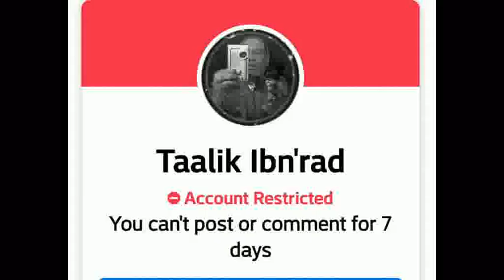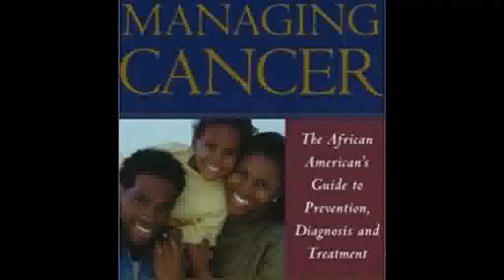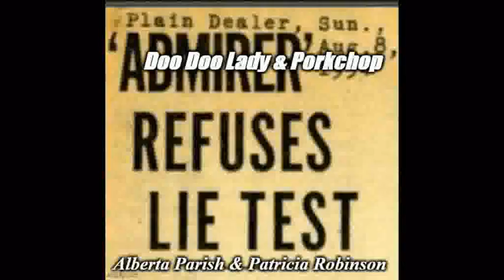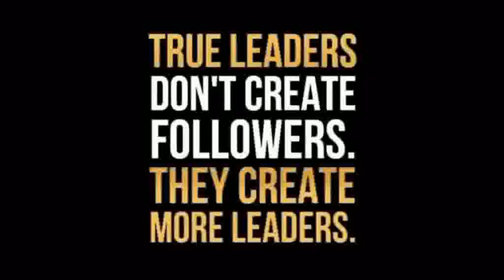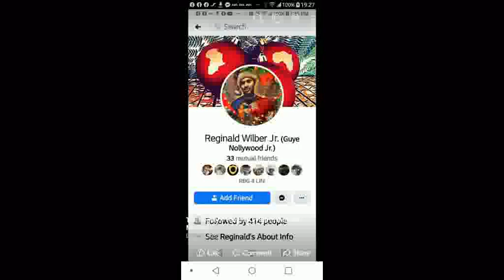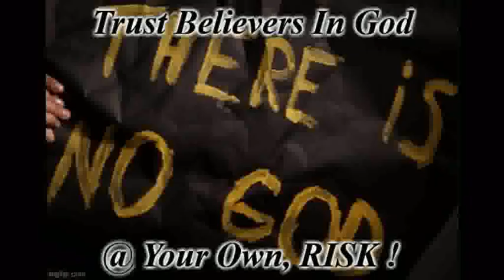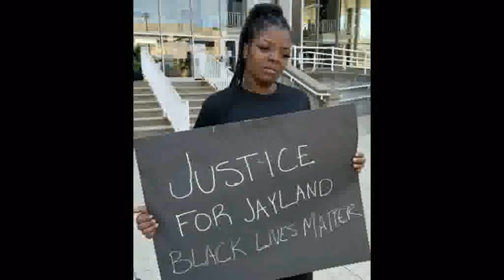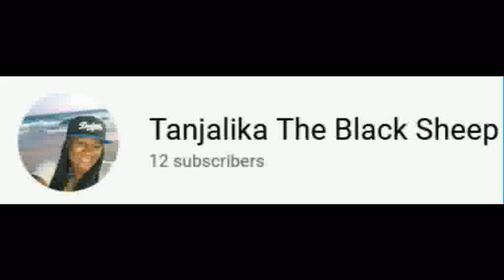Bringing Farrakhan Sycophant Dr. Wesley MuHAMmad DOWN 2 Size !